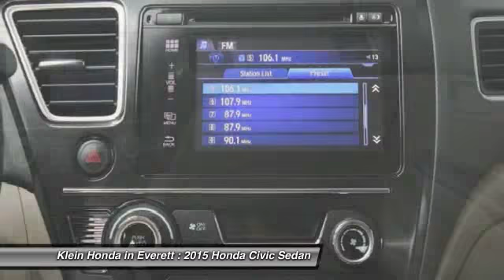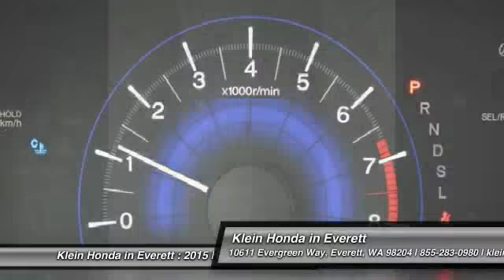2015 Honda Civic Sedan Everett WA 32006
2015 Honda Civic Sedan SE

Klein Honda 4 Good Reasons CLEARANCE EVENT plus no charge LIFETIME WARRANTY! 0 percent APR financing available for 60 months on select models, 0 Payments for 3 months, $1000 Klein Trade Assistance, and Klein leasing specials! Our commitment is your complete ownership satisfaction whether buying a New or Preowned vehicle from us and that is why our salesman are only paid on Volume and Customer Satisfaction. Contact us today to Get the Facts about our No Charge Lifetime Warranty that is good anywhere in the US and Canada - Unlimited Miles and Unlimited Time - Just another Klein Honda Advantage! 2015 WSADA Dealer of the Year for a Reason!